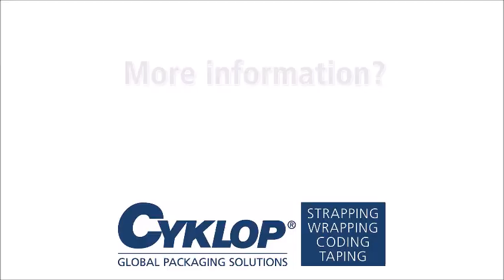CTT 230: Insert wrapping film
Feeding the wrapping film through the film cart correctly is crucial for a properly wrapped pallet. This video explains how to properly insert the film roll.

Do you have questions or do you need help?